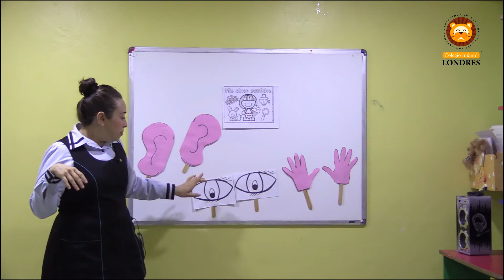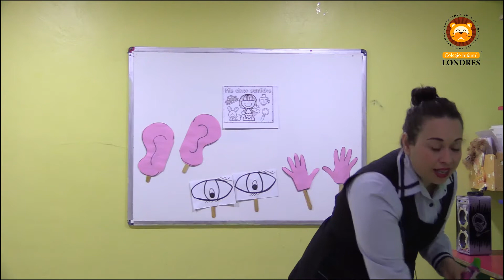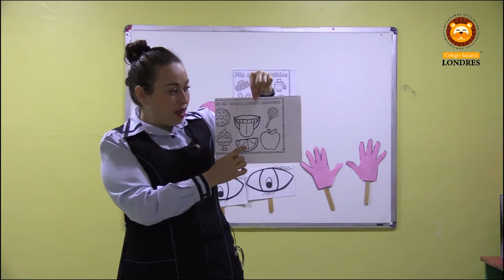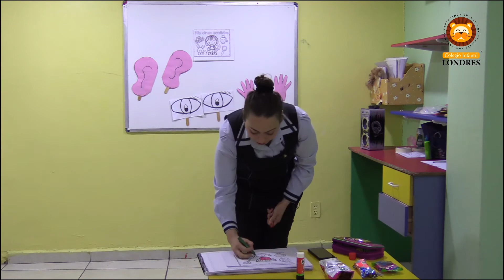Maternal - Cápsula No. 34 - Aprende en Casa